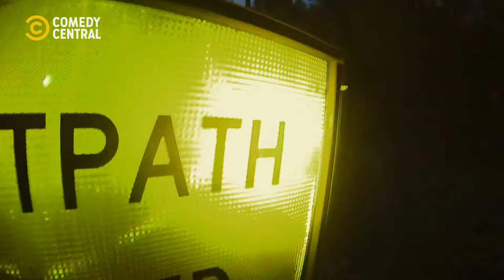Bike Riding Gone Wrong | Most Ridiculous Bikes And Boards | Comedy Central Africa